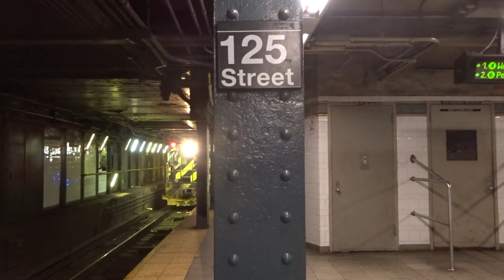NYC Subway Late Night: R120 & R162 Entering & Leaving 125th Street-Lexington